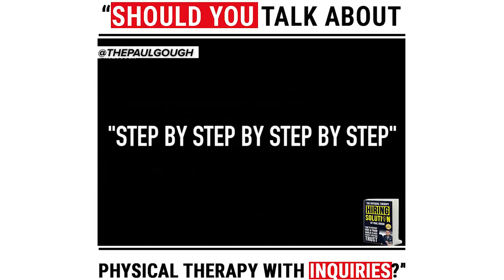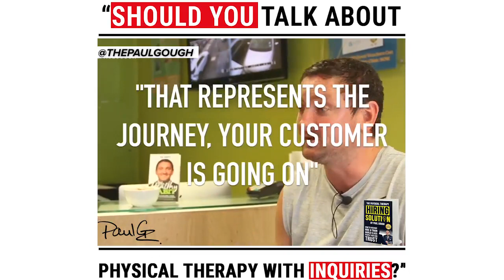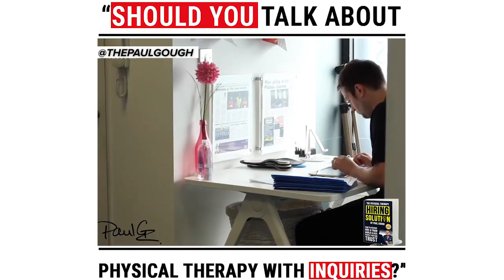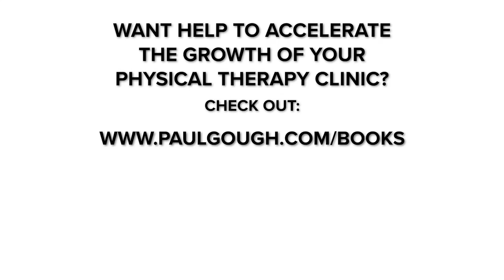We should NEVER be talking about “PT” to anyone who makes an inquiry.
It's our job to find out what our patients REALLY want from us - which isn’t to get “great treatment”... Here's how to talk on the phone when someone makes an inquiry